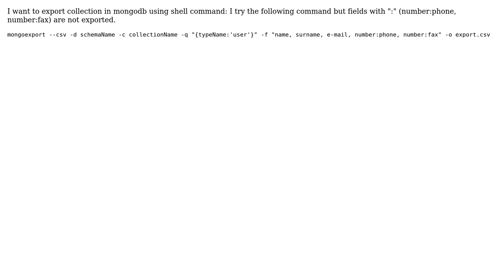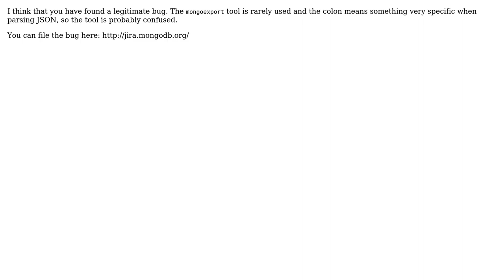Export collection in mongodb using shell command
With thanks & praise to God, and with thanks to the many people who have made this project possible! | Content (except music & images) licensed under CC BY-SA | Music | Images & others | With thanks to user turankonan user Gates VP and the Stack Exchange Network Trademarks are property of their respective owners. You are responsible for your own actions.